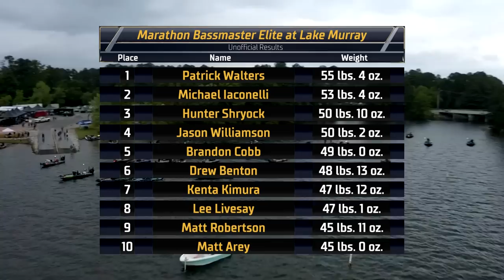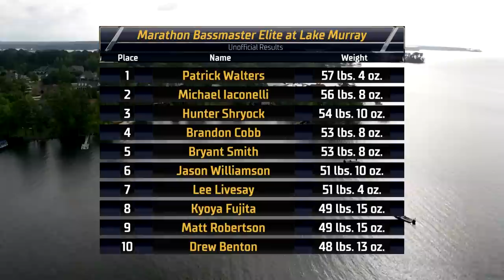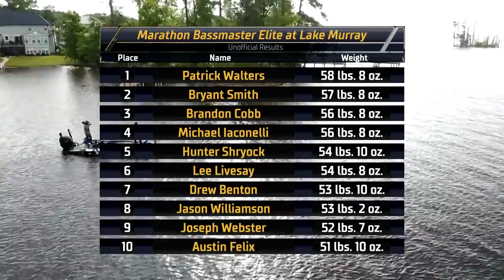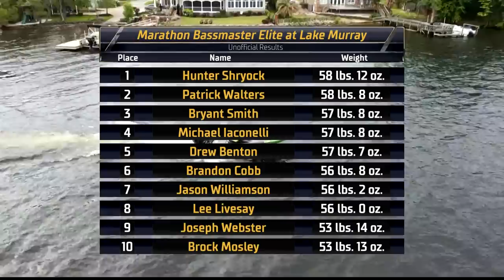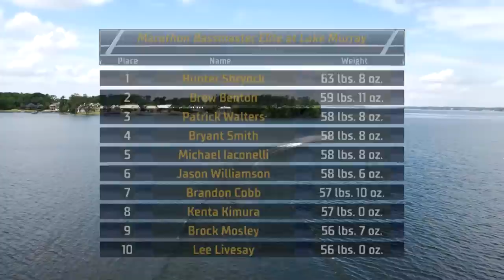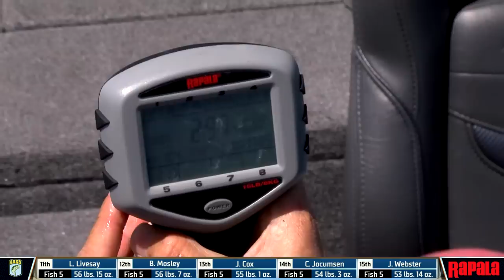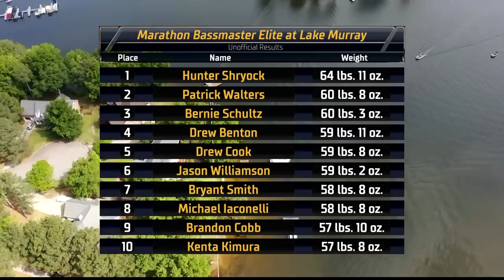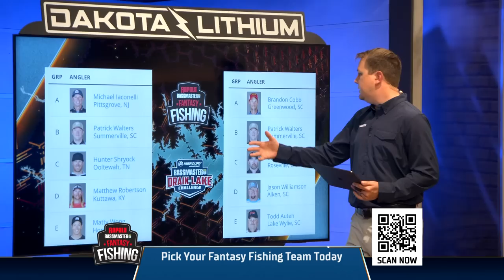2023 Bassmaster LIVE at Lake Murray - Day 3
Watch Day 3 of Bassmaster LIVE from the 2023 Marathon Bassmaster Elite at Lake Murray.